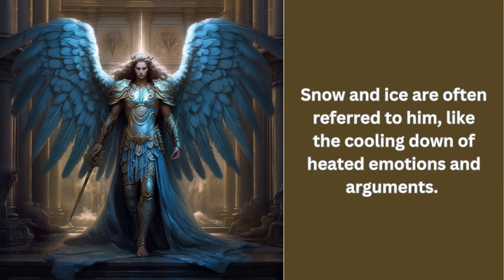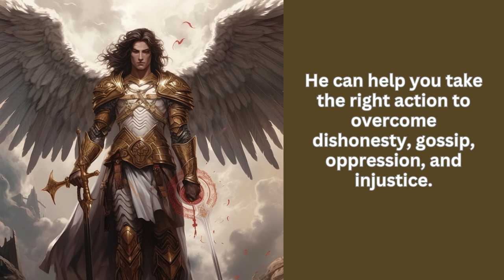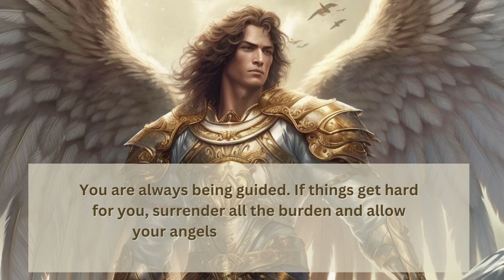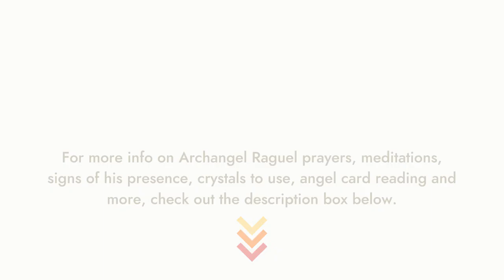Archangel Raguel: Signs of His Presence and His Channeled Message To You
📌For more info on Archangel Raguel, prayers, meditations, signs of his presence, crystals to use, angel card reading and more, check out our Archangel Raguel guide

🌟Join us in our Youtube Membership Community and get detailed monthly readings, exclusive content, and digital freebies!

🌟Want to create life-changing transformation in one weekend? Check out our Healing + Manifestation Workbook jam-packed with the worksheets and tools to elevate your soul journey!

🌟Discover more about creative spirituality and tools to elevate your soul journey at our official

📌If you need an in-depth exploration to all the 10 Archangels, check out this comprehensive ebook

📌Explore more about archangels, crystals, angel items, abundance manifestation, and healing guides on our Etsy shop

🌟In need of divine energy healing? Get a distance reiki healing session here for yourself or a loved one

🌟🌟🌟Consider donating any amount to Coffee With Angels! This will help us continue with our lightworker projects. When you donate at least USD 5.00, we will send you a gift!